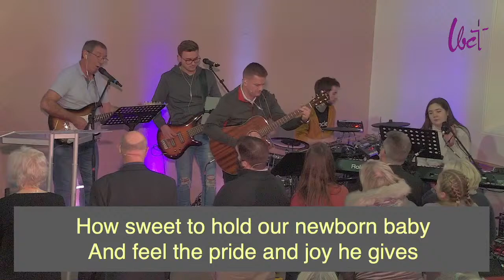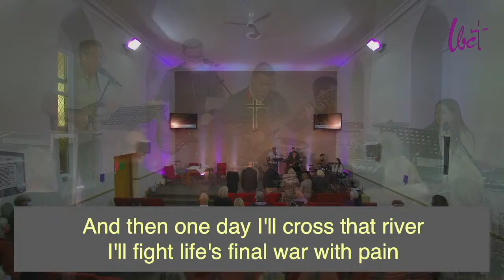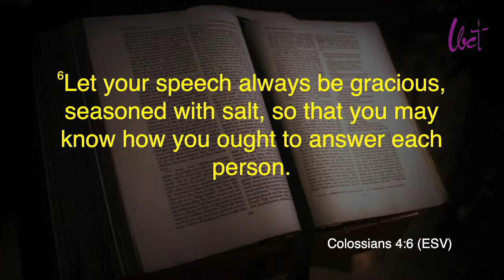Lossie Baptist Church Evening Service 07 November 2021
Welcome to Lossie Baptist church